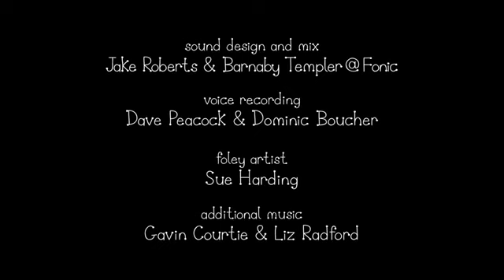Ben and Holly’s Little Kingdom | Season 1 | Episode 21| Kids Videos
Gaston catches a cold when his cave has a leaky roof, so Holly invites him to stay at the Little Castle until it is fixed, but soon Gaston is taking over.

Young fairy princess Holly and her best friend, Ben Elf, live in Little Kingdom, a tiny land where flowers and grass grow above the tallest towers. Being a princess, Holly has magical powers, but her attempts at magic often go awry but that is to be expected because even her fairy teacher, Nanny Plum, sometimes has spells that don't go as planned. Thankfully, Ben is there to help when things don't go right for Holly; although he doesn't possess special abilities, he is extremely handy. Together, Holly and Ben go on adventures with their friends, including Gaston the Ladybird, and work together to fix magical mistakes.